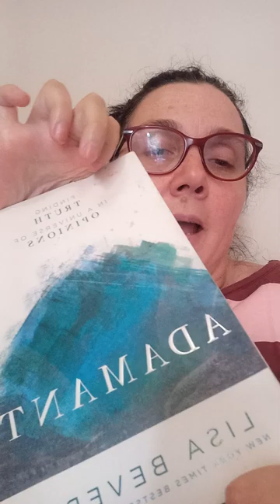A Piece of Pippa - What happens when you re train your brain?